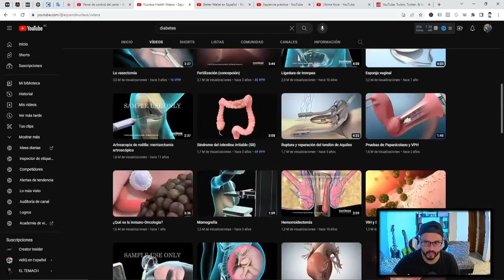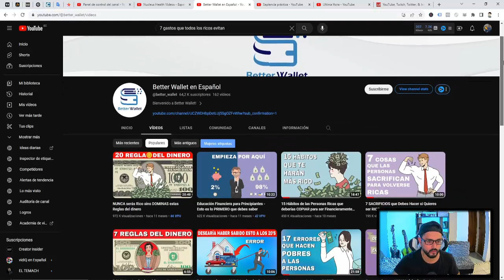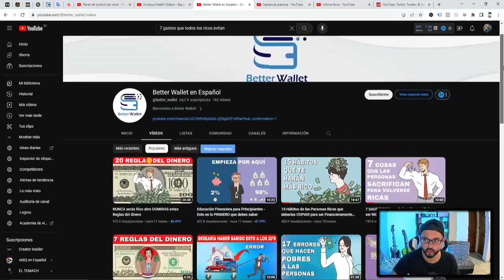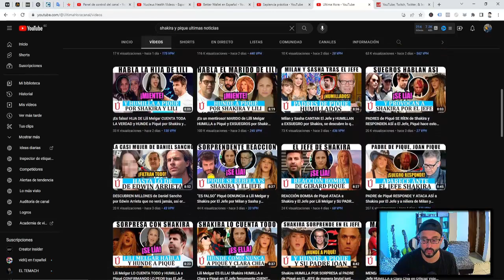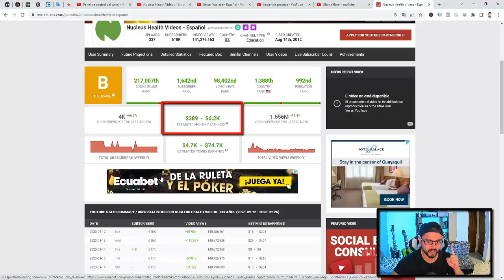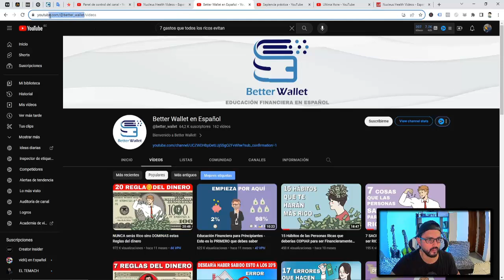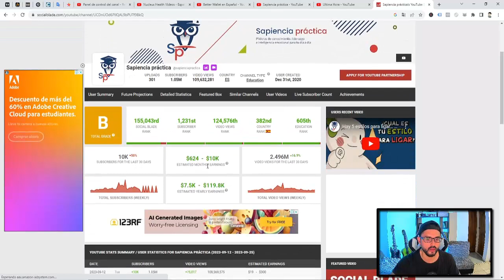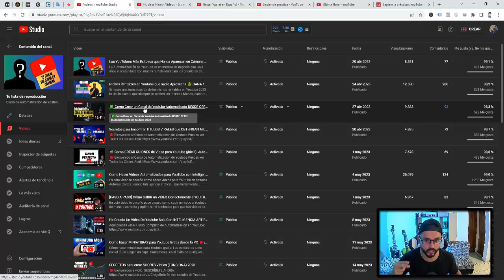Curso de AUTOMATIZACIÓN DE YOUTUBE 🔴 [Paso a Paso] El Nuevo Negocio (Parte 1 de 4)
Después del Curso Gratuito de Automatización de Youtube con más de 29 vídeos que subí dentro de mi Canal , muchos seguidores han logrado monetizar con éxuto sus canales y muchos otros se han perdido en el inmenso mar de información que hay al respecto del tema.

Por eso con esta Metodología paso a paso de 4 vídeos lograrás convertirte en un experto o experta en Automatización de Youtube, entender como empezar con la automatizacion de youtube.

🔴Si estás comprometido o comprometida con generar mínimo $1000 dólares mensuales con Youtube cumple con las dos TAREAS: